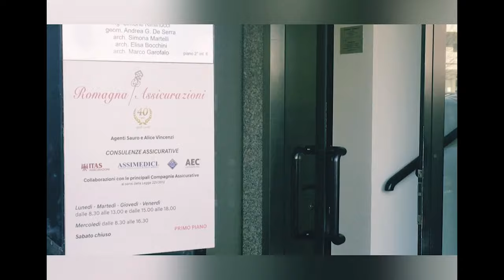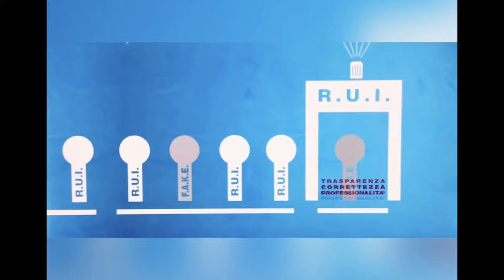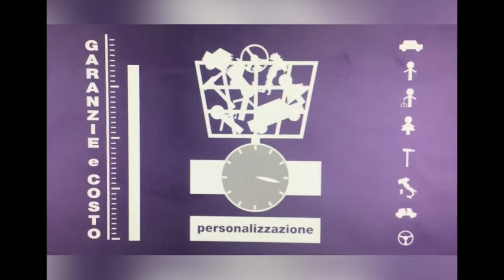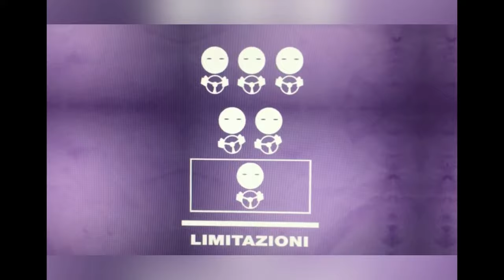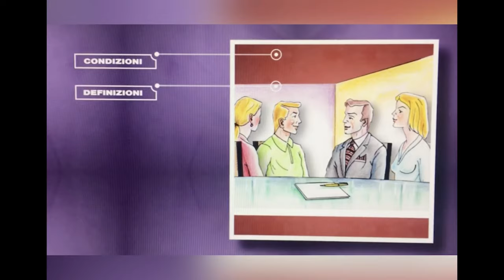Professione assicuratore ft. Alice e Sauro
Alice e Sauro ci raccontano cosa significa lavorare come assicuratori.
Video realizzato da Engim Emilia-Romagna in occasione del Festival dell'Orientamento della Provincia di Ravenna.